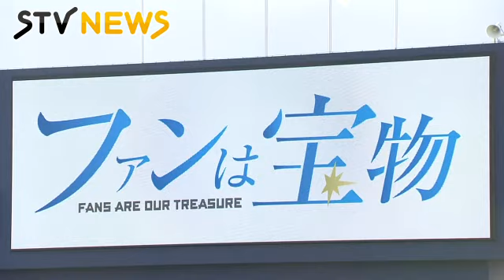フラフープめがけて低く強く 新庄ＢＩＧＢＯＳＳが喝采 ファイターズ沖縄キャンプ 臨時コーチは百獣の王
２日目を迎えたファイターズの沖縄キャンプ。新庄ビッグボスは初めて１軍の名護に入り、驚きの練習を披露しました。（2022年2月2日放送）